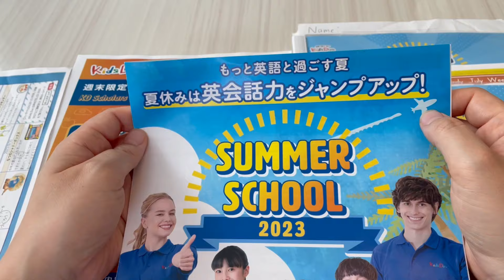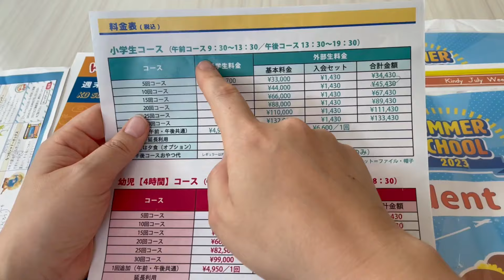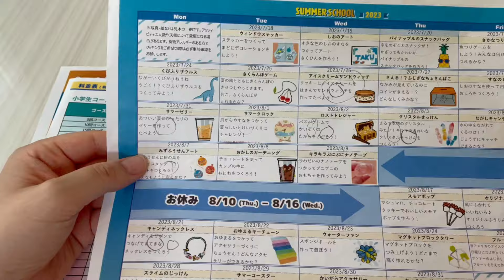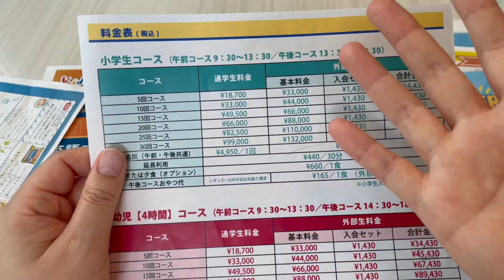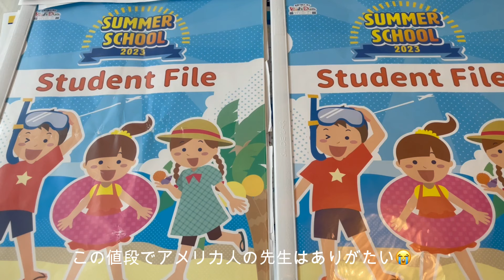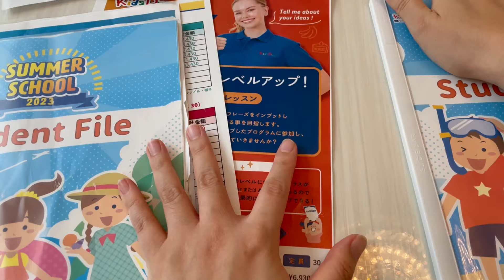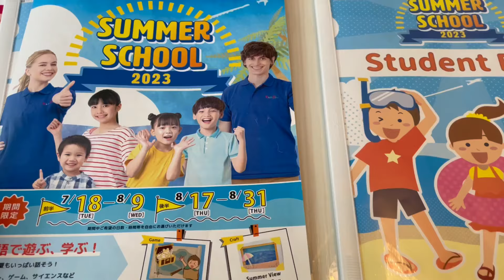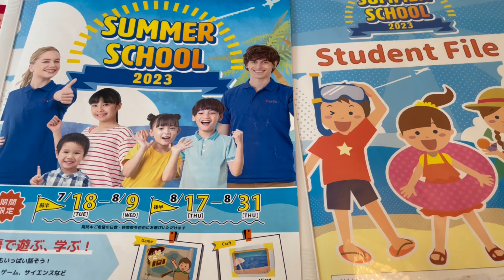お金いくらあっても足りない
夏休みに姉妹でキッズデュオのサマースクール（１０日間）に行ってきました〜。その時の感想など。
案件じゃないので、思ったこと喋っています〜。